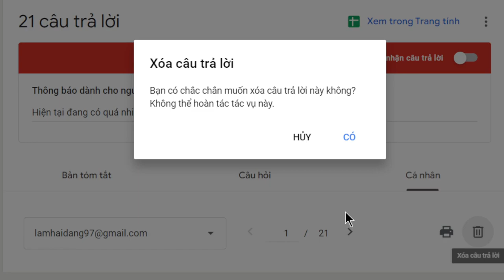2050. Rửa chén ban đêm chiêu cảm quỷ đói?